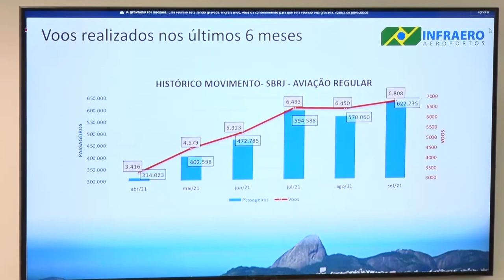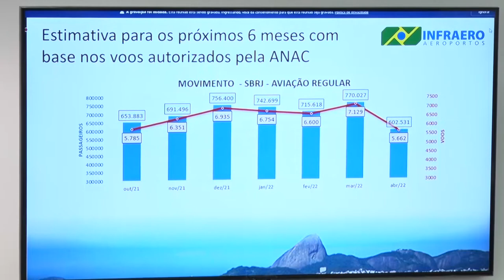Resumo Comissões - Com. Turismo - Aeroportos Rio e retomada turismo